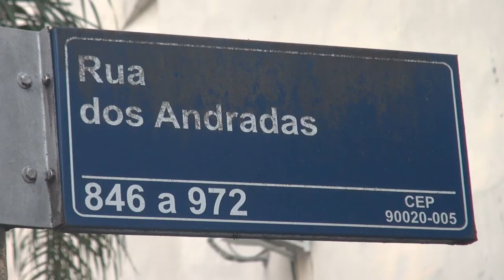24 de agosto - Ocupação Lanceiros Negros Vivem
Sinopse: Dia 24 de agosto de 2017, dia marcado para reintegração de posse da Ocupação Lanceiros Negros Vivem
Imagens: Tiago Rodrigues e Jefferson Pinheiro
Edição: Tiago Rodrigues
APOIE